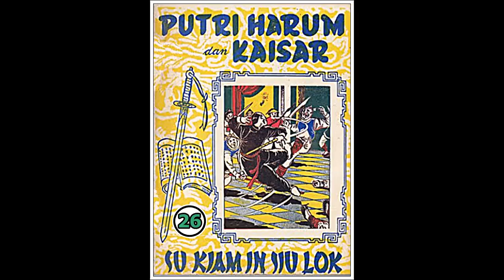Seri Cerita Silat Puteri Harum dan Kaisar Jilid 26